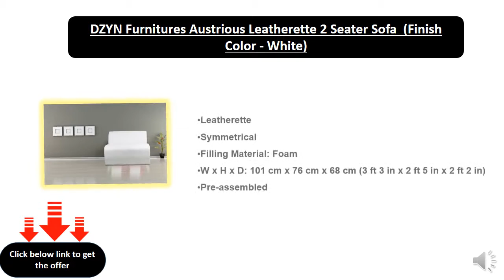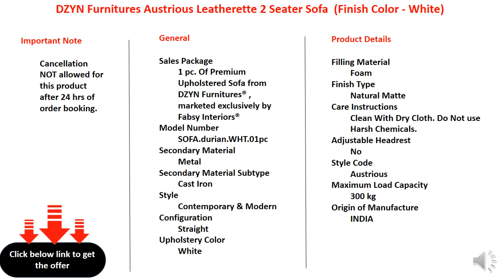DZYN Furnitures Austrious Leatherette 2 Seater Sofa (Finish Color - White)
Leatherette
Symmetrical